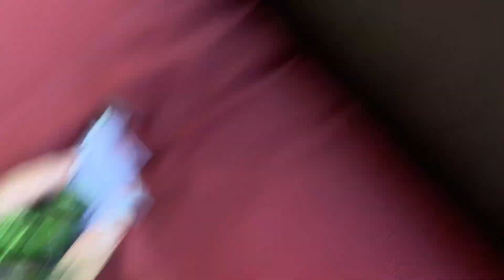Spider verse: gobby the grinch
After miles and Miguel were tackling the bad guys arrived With mysterio.